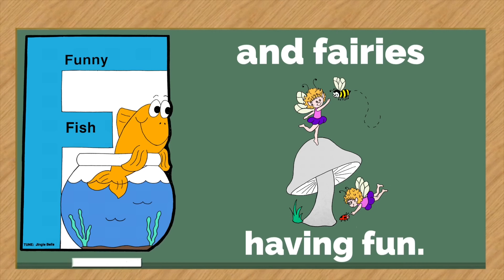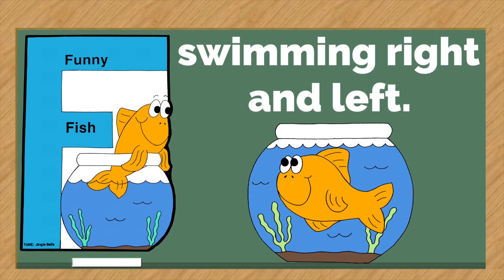Funny Fish 🐠 | Sing and Read Alphabet | simicrane 2